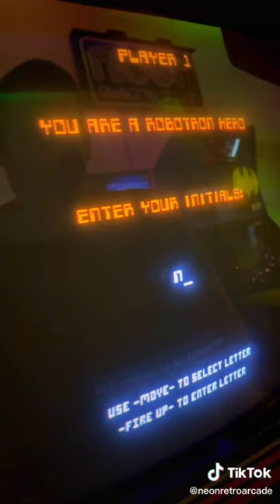Robotron: 2084 Arcade1up & play though!